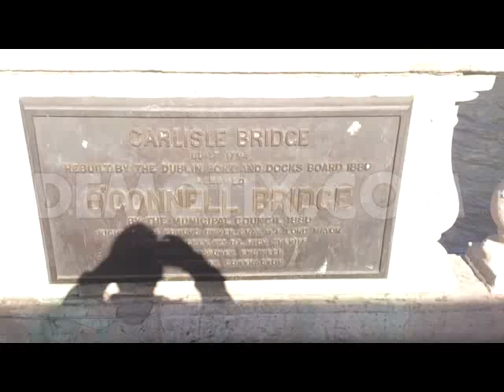New Liffey bridge to be called after Trade Unionist Rosie Hackett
While bridge construction continues, Dublin City Council voted this evening to call the new bridge over the Liffey at Marlborough Street after Rosie Hackett, a trade unionist who co-founded the Irish Women Workers' Union (IWWU) in 1911.

File: The new Rosie Hackett bridge, as seen from the existing O'Connell bridge. An original list of 85 names was whittled down to five - Rosie Hackett, Willie Bermingham, Bram Stoker, Kay Mills and Frank Duff. Here seen during may 2013.